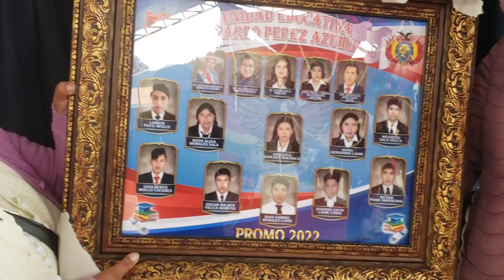COLEGIO ELIZARDO PEREZ "AZAHUANI" Promoción 2022 (CBBA - BOLIVIA)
Colegio "Elizardo Perez" Azahuani Provincia Tapacari Cochabamba Bolivia.